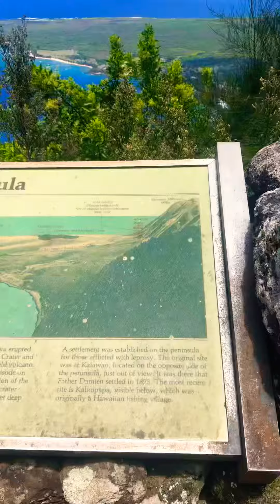September 1, 2019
Kaulapapa